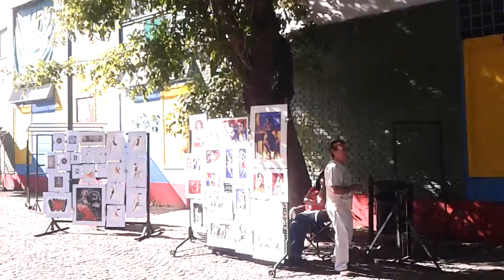Buenos Aires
Caminito next to Boca jnrs